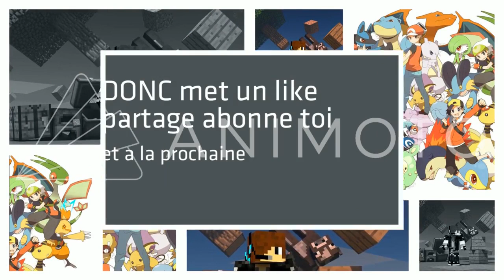J'AI RETROUVÉ LA SALLE DU BOSS KHIDR ET JE L'AI Presque TUÉ !!! ... - Rogue Legacy Épisode 13